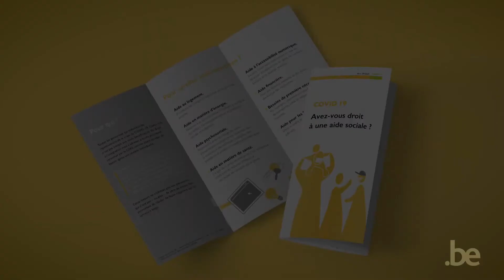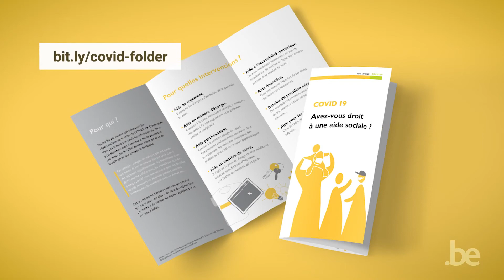CPAS Le covid'19